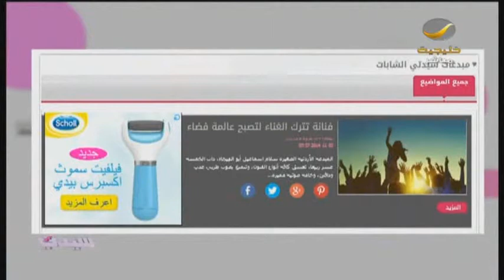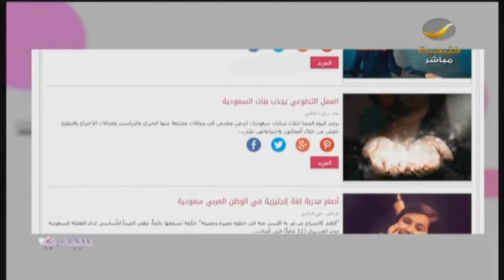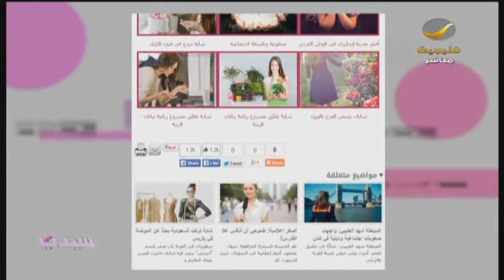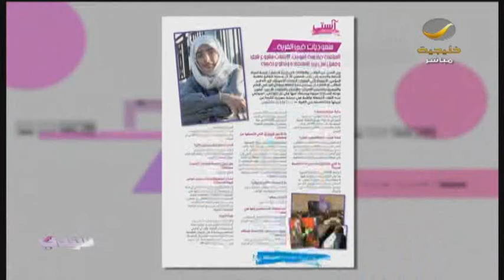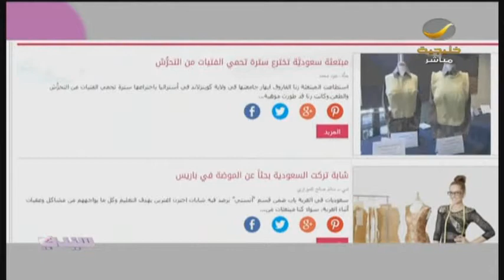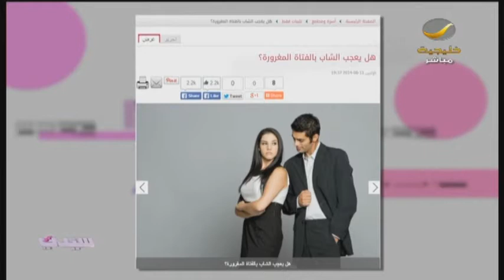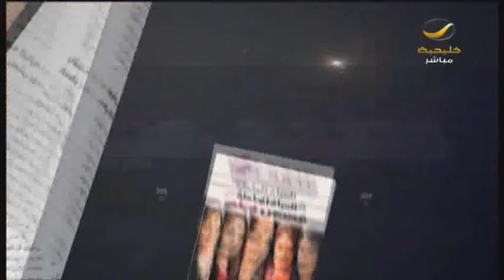حتى تنمى موهبتك أو موهبة ابنتك لا تفوتك نصائح المستشارة النفسية د.هبة شركس